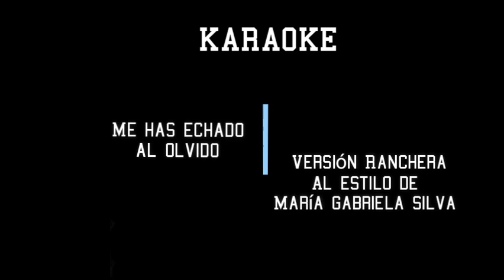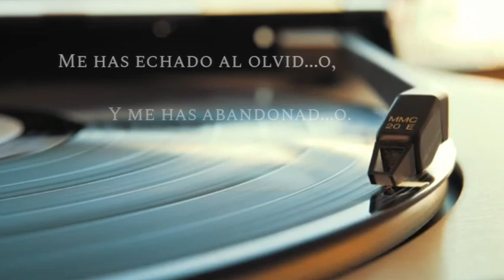ME HAS ECHADO AL OLVIDO || Versión Ranchera - Karaoke || María Gabriela Silva